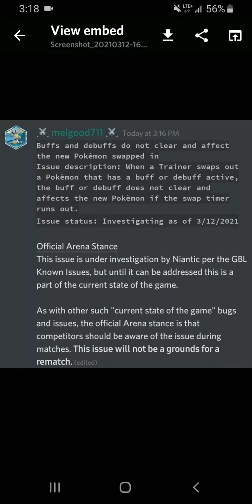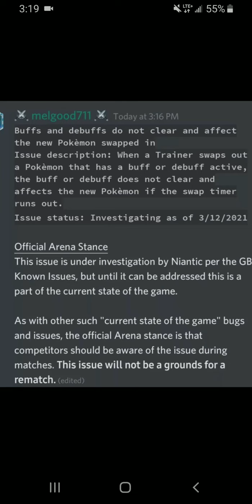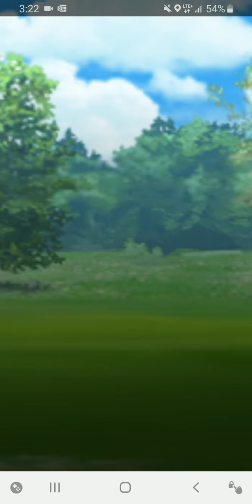BUFF/DEBUFF GLITCH IN GBL RIGHT NOW! (Don't play!) - Pokemon Go Battle League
Major Bug in GBL allowing buff and debuffs to transfer between pokemon! Also immense lag!  I suggest not playing until this issue is fixed.